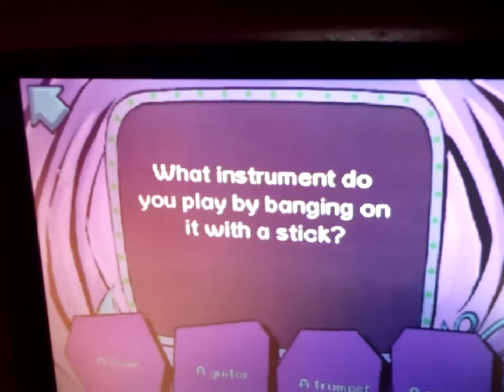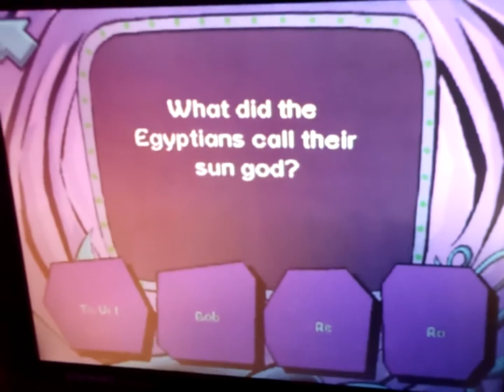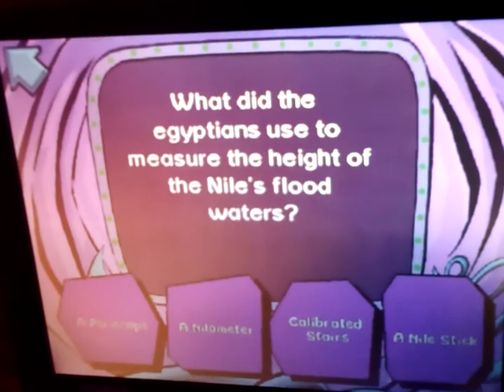lets play pajama sam1 part 16 the 7 minute Quiz